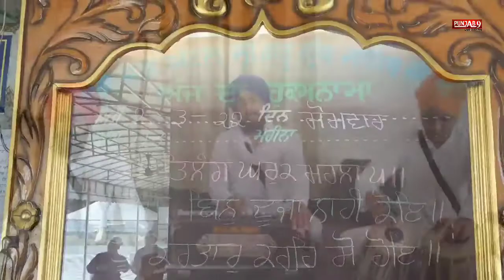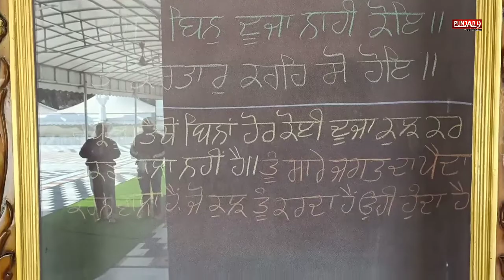DARSHAN DEKH JEEVA | Bhai Ranjit Singh, Bhai Vikramji Singh | Shabad Kirtan Gurbani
Album :  Darshan Dekh Jeevan Gur Tera
Track : Darshan Dekh Jeevan Gur Tera
Ragi/Music :  Bhai Ranjit Singh, Bhai Vikramji Singh
Lyrics: Traditional
Shabad Kirtan Gurbani
ਦਰਸਨੁ ਦੇਖਿ ਜੀਵਾ ਗੁਰ ਤੇਰਾ ॥ ਪੂਰਨ ਕਰਮੁ ਹੋਇ ਪ੍ਰਭ ਮੇਰਾ ॥